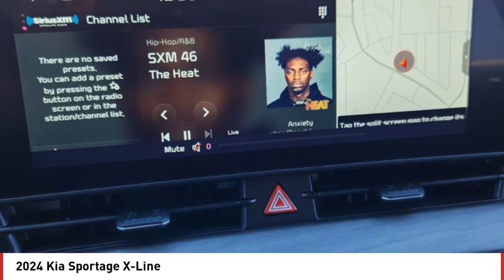2024 Kia Sportage Greenwood Village CO R5202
Arapahoe Kia
9400 E Arapaphoe Rd

White Recent Arrival! 2024 Kia Sportage X-Line AWD 8-Speed Automatic4D Sport Utility I423/26 City/Highway MPG